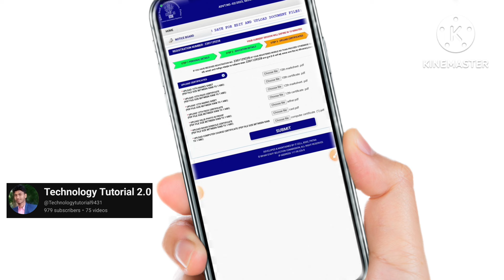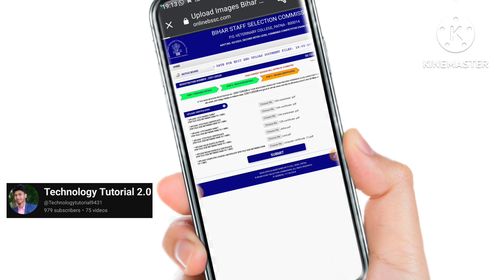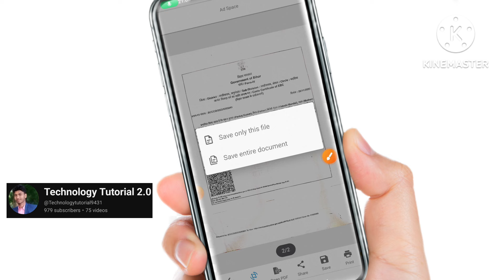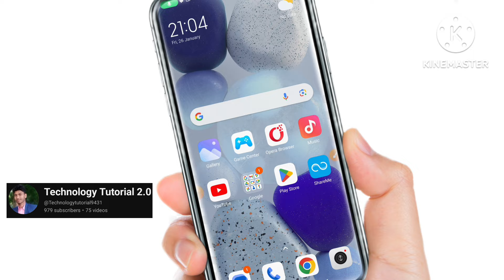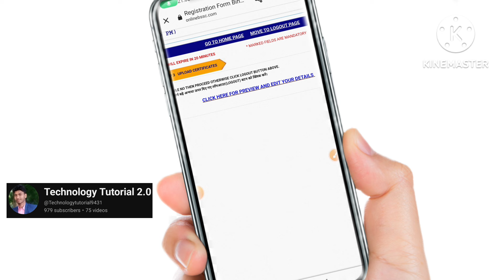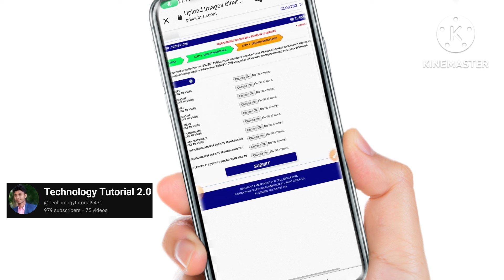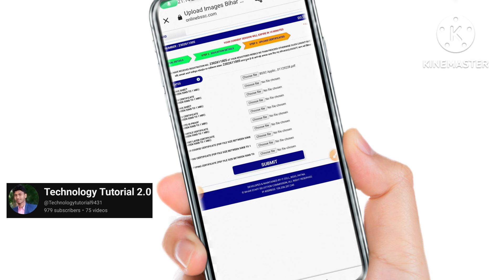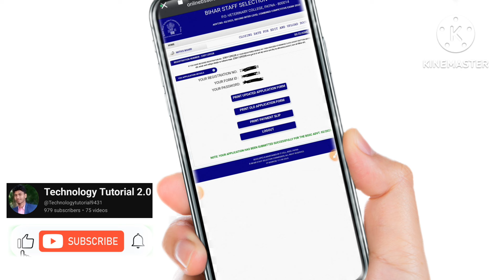Mobile से BSSC Inter Level Vacancy Document Upload Kaise Kare | How to upload BSSC Document Online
Cover Topics -
How to Upload Bihar SSC Inter Level Vacancy Document
BSSC Inter Level Vacancy Documents Upload Kaise Kare
Bihar SSC 10+2 Vacancy Documents Upload 2024
bssc inter level vacancy document upload kaise kare
bssc inter level vacancy me document kaise upload karna hai
bssc documents upload online
bssc inter Bharti document upload Kaise Kare
Bihar ssc document upload Kaise Kare,how to upload
documents bssc inter Bharti
bssc form correction
bssc documents upload